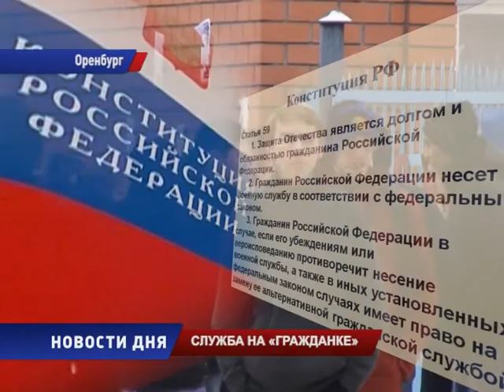Альтернативная служба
Кто-то из молодых людей получает образование, кто-то работает, а кто-то служит в армии. Причем не только в воинских частях, но и, например, отдает свой долг родине на «гражданке».  История альтернативной служба в нашей стране насчитывает уже более 20-ти лет. В Оренбуржье, выбравших такую форму долга перед родиной, - единицы. В основном им предлагают занять места санитаров в больницах и домах престарелых, рабочих по благоустройству, вахтера, сторожа. О том, как служится на «гражданке»  - наш следующий материал.